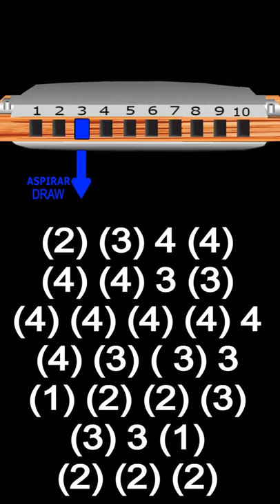YOU CAN PLAY THE BLUES HARP C...